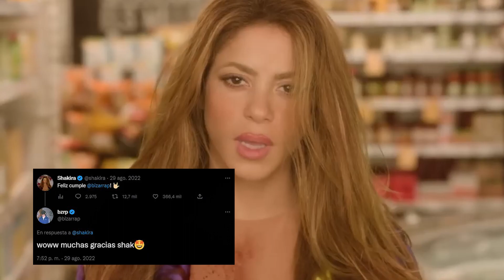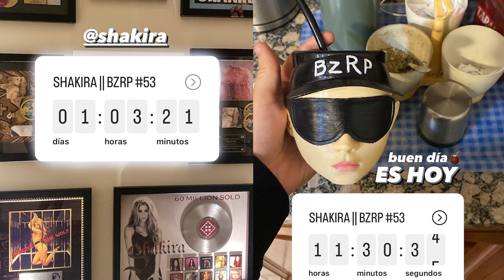La colaboración de Shakira con Bizarrap que será una mordida a Piqué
“Una loba como yo no está pa’ tipos como tú!” dice un tweet de Shakira que confirma la colaboración con Bizarrap, la cual es liberada este 11 de enero y que promete ser un dardo más a Piqué.

Y es que la filtración de algunas partes de la canción hacen ver que es una declaración más firme sobre el doloroso rompimiento que la colombiana atraviesa.

Tanto Shakira como Biza tienen en sus cuentas de Instagram un temporizador marcando las horas que faltan para que el tema completo vea la luz de internet.